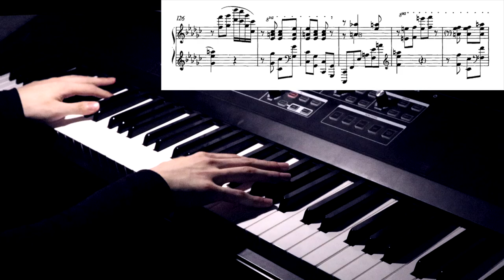Scriabin Piano Sonata in E flat Minor, WoO 19 - III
PIano Sonata in E flat Minor, WoO 19 - III